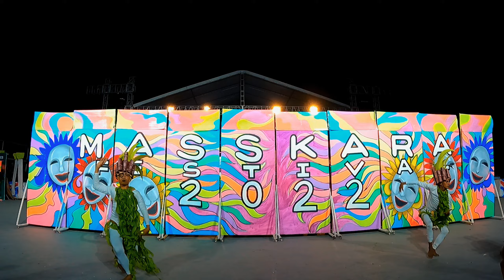Masskara Festival 2022 - Barangay 34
Congratulations to the winners of Masskara Festival 2022 Street Dance Arena Competition!

Grand champion: Brgy. Granada
1st runner up: Brgy Sum-ag
2nd runner up: Brgy Estefania
3rd runner up: Brgy. 35
4th runner up: Brgy Singcang
5th runner up : Brgy Tangub
6th runner up : Brgy 31
7th runner up: Brgy Alangilan

Most Disciplined
Brgy Granada

Best in Introduction
Brgy Alijis

Best in Music
Brgy Granada

Best in Mask and Costume
Brgy. Sum-ag

Best in Theme and Concept
Barangay Estefania

Results based on:
60% Arena Performance
40% Street Performance